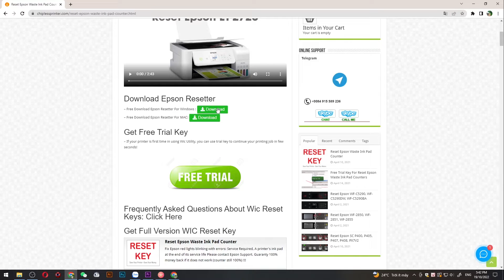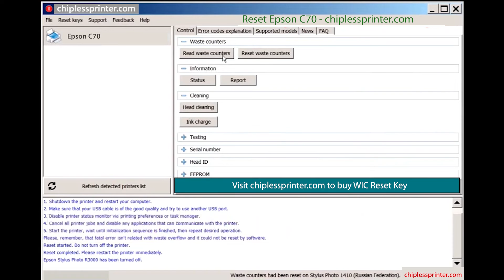Reset Epson C70 Wicreset Key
Reset Epson C70 Maintenance Error

Epson C70 Maintenance Error Solution:
- Fix Epson C70 Service Required: The Printer's Ink Pads at the end of their service life. Please contact Epson Support, The Ink Pad Needs Service E-11

Epson C70 Adjustment Program Functions:
– Bi-D Adjustment
– Deep Cleaning the Print Head
- Epson C70 Adjustment Program
- Epson C70 resetter
- Epson C70 Adjprog
- Epson C70 Maintenance Error
- Epson C70 The Ink Pad Needs Service
- Epson C70 Service Required

Contact Support For Crack Epson C70 Service Required

Epson C70 Service Required, Epson C70 Adjustment Program, Reset ink pad Epson C70, Fix Epson C70 Maintenance Box, Epson C70 Reset Solution, Epson C70 Adjustment Program Serial Key.

Epson C70 resetter
Epson adjustment program resetter for  Epson C70
how to reset Epson C70 manually
Download Epson resetter tool Epson C70
Epson resetter Epson C70
Epson C70 red light blinking
Epson C70 reset ink level
Epson C70 adjustment program crack
download Epson C70 resetter tool
Epson C70 adjustment program original
Epson C70 unlock